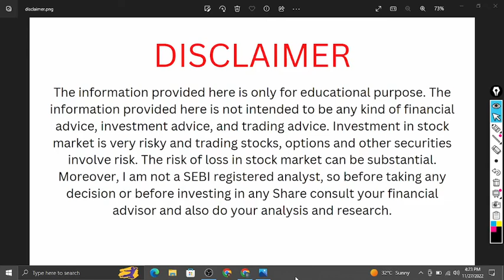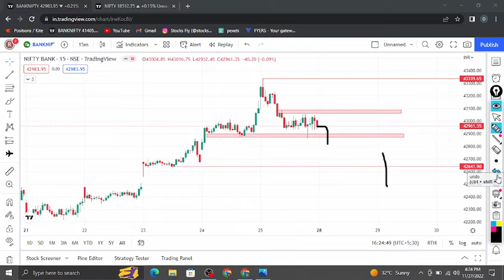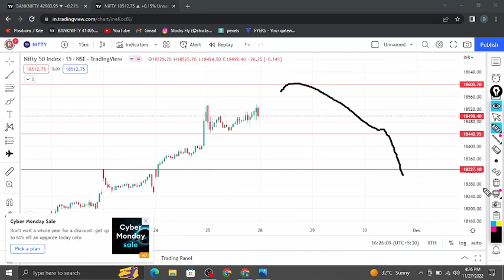Market Analysis 28 nov 2022 || Nifty and Banknifty levels || Stocks Fly